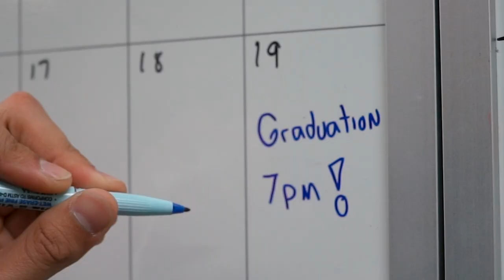Hawk Highlight - Meet Christopher Bonilla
Christopher Bonilla, ASCBC President at Columbia Basin College, talks about the sacrifices his parents made to ensure their children would succeed, his educational journey and plans for the future.